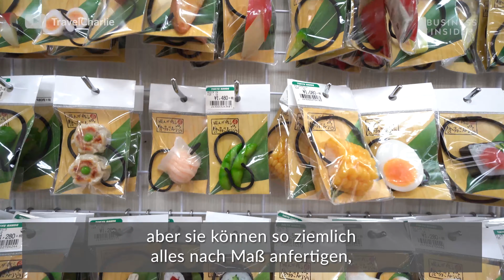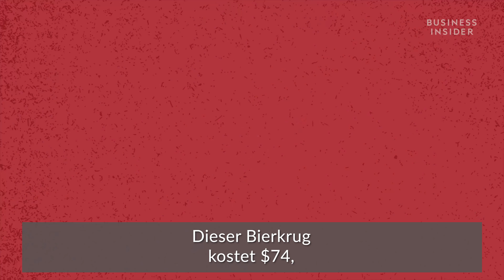Leckeres Essen... aus Plastik? Darum sind Sanpuru ein wichtiger Teil der japanischen Kultur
Die meisten Restaurants in Japan bieten perfekt verzierte, hochglänzende Speisen an. Diese extrem realistischen, nicht verzehrbaren Lebensmittel aus Plastik helfen bei Sprachbarrieren und Werbung, sind aber auch ein wichtiger Bestandteil der japanischen Kultur. Mehr über Sanpuru, auf Deutsch: Kostprobe, erfährst Du in diesem Video.

Wir von Business Insider Deutschland verbinden unabhängigen, modernen Wirtschaftsjournalismus mit Themen, die dich wirklich interessieren. Hier findest du alles, was du über Wirtschaft, Politik, Technologie, Karriere, Lifestyle und mehr wissen musst.